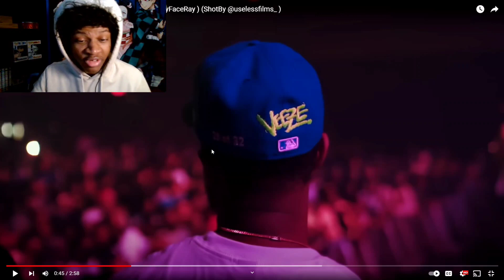Shawny Binladen × Veeze × BabyFaceRay - "Bottega" (Reaction!!!)🔥🔥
Verse Of The Day:

[Jesus continued his message, saying:] "Yet a time is coming and has now come when the true worshipers will worship the Father in spirit and truth, for they are the kind of worshipers the Father seeks. God is spirit, and his worshipers must worship in spirit and in truth."